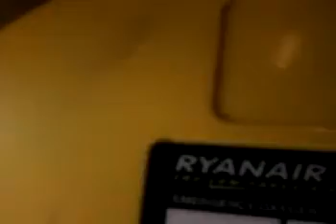Landing London Stansted EGSS Rynair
volo da Trapani (LICT)
noterete la botta all'atterraggio (hard landing)
Boeing 737
Il video è stato girato con la completa autorizzazione del personale di bordo...quindi evitate di rompere le balle...dicendomi della strumentazione...tipo VOR-ILS-NDB ecc ...